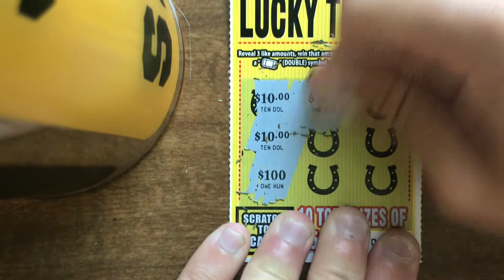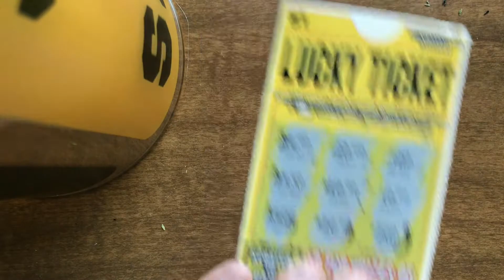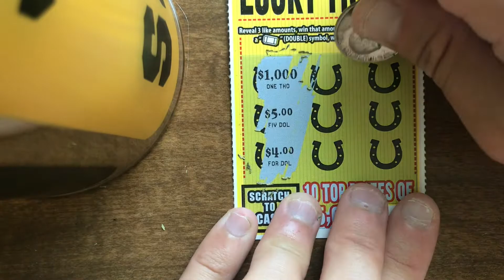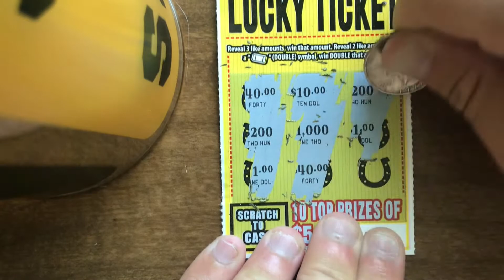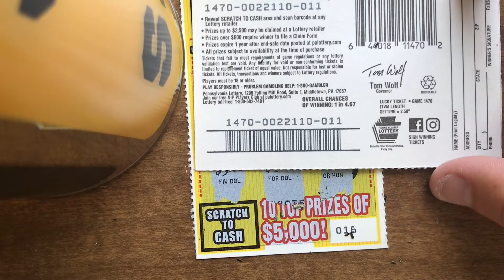Lucky Ticket Pennsylvania Lottery Scratch Off $1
I bought (10) Lucky Ticket Pennsylvania Lottery Scratch Off priced at $1 each.